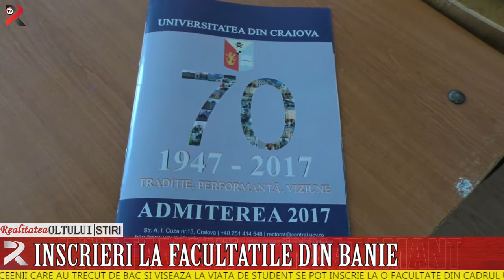Înscrieri la facultățile din Bănie. Cum te înscrii la facultate de acasă?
Liceenii care au trecut de BAC si viseaza la viata de student se pot inscrie la o facultate din cadrul Univesitatii din Craiova, fara sa parasesca Slatina.  La CN „Radu Greceanu” exista un centru de incriere al Universitatii din Banie.